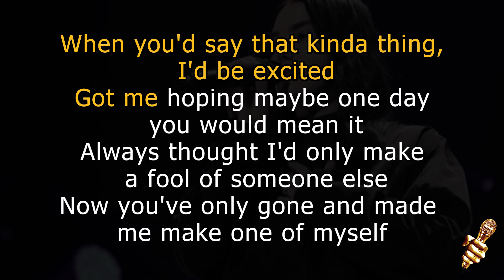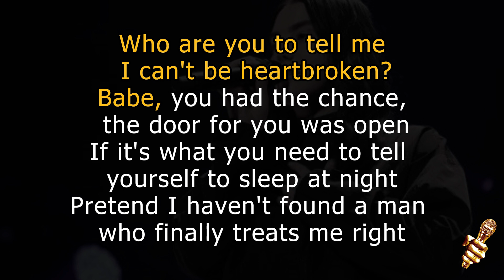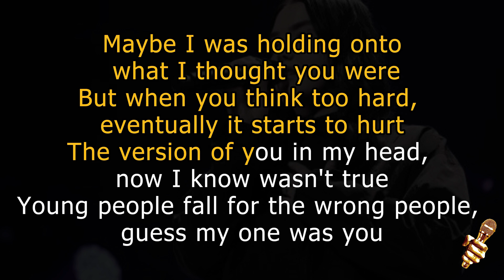Lauren Spencer Smith - Flowers (Karaoke Version)